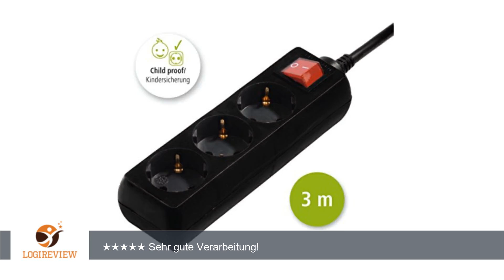Hama Steckdosenleiste (3-fach, Schalter, Kindersicherung, 3 m) schwarz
Review über Hama Steckdosenleiste (3-fach, Schalter, Kindersicherung, 3 m) schwarz